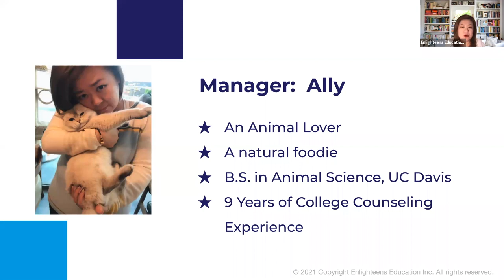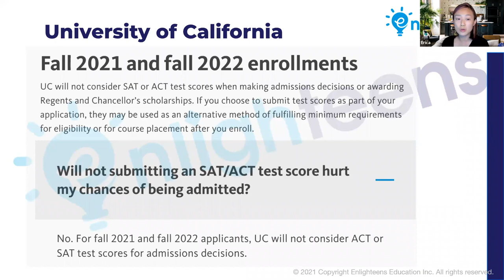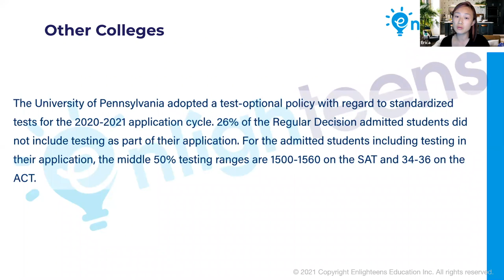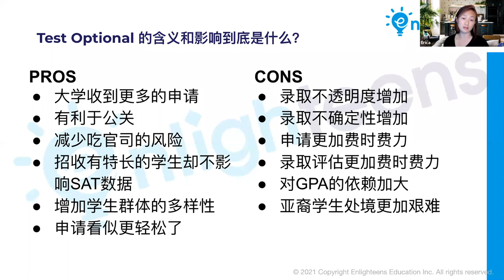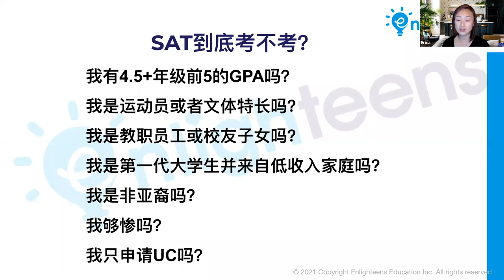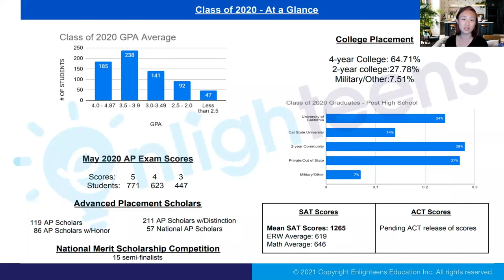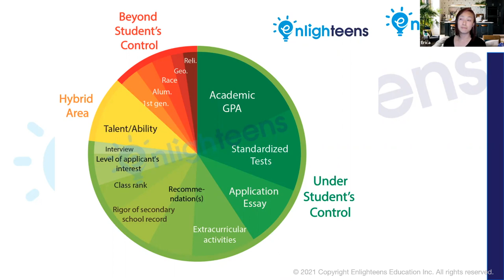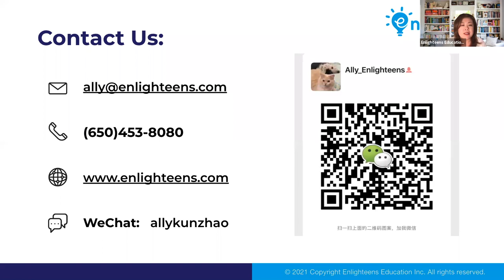美国大学申请｜今年的美国大学该如何申请？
美国大学 美国大学申请 美国公立大学 # 美国私立大学 加州大学 🤔 SAT 到底要不要考？👂 加州大学录取 结果复盘和变化分析 ❓今年的美国大学如何申请？

Table of contents:
00:00 - 03:37  讲座内容概括和教育咨询解读
03:37 - 25:45  SAT到底要不要考？
25:45 - 30:29  UC录取结果复盘和变化分析
30:29 - 43:36  今年的美国大学如何申请？

主讲人: Erica
- 十二年美国大学申请咨询和规划经验